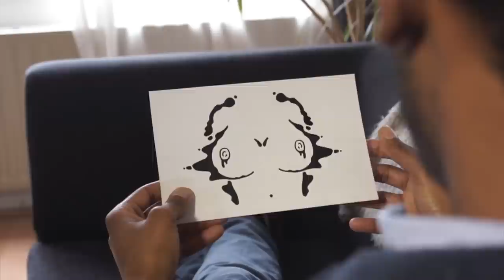Trailer 'Pareidolia' - Fuad Hassen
Trailer van Fuad Hassen's debuut cabaret programma 'Pareidolia' die op dit moment tourt langs de Nederlandse theaters.